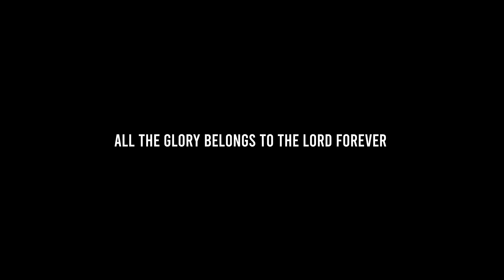Yahweh | Worship Medley